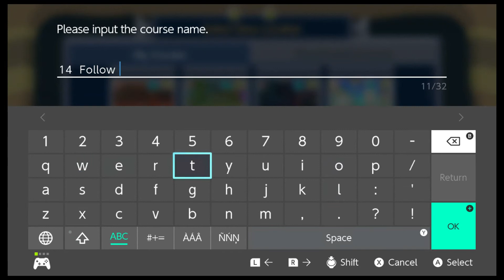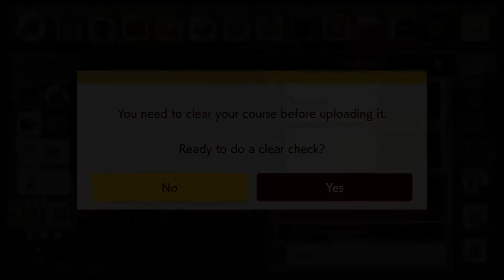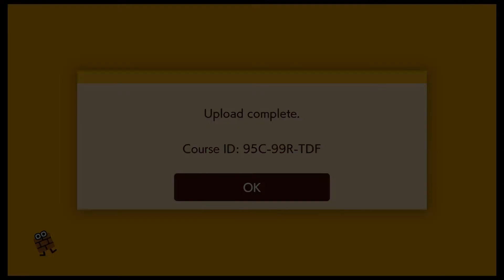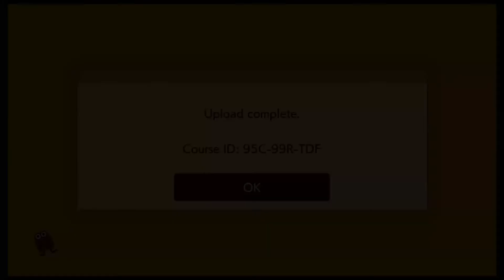Mario Maker : Creando nivel de Spike balls y "!" Blocks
GL 207

Course ID : 95C-99R- TDF